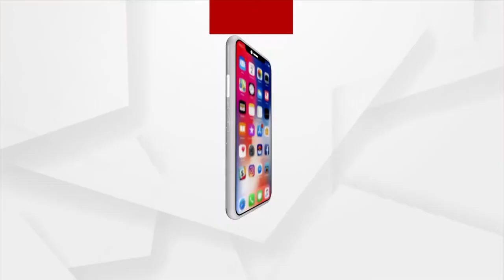Haldikholpada Villagers Deprived of Basic Amenities, Tribals Suffer due to Odisha Govt's Negligence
Haldikholpada Villagers Deprived of Basic Amenities like Electricity ,safe drinking water, Road facility healthcare and education. Tribals Suffer due to Odisha Govt's Negligence.